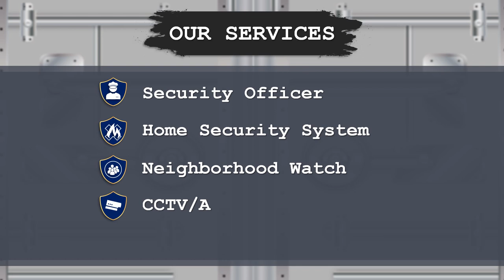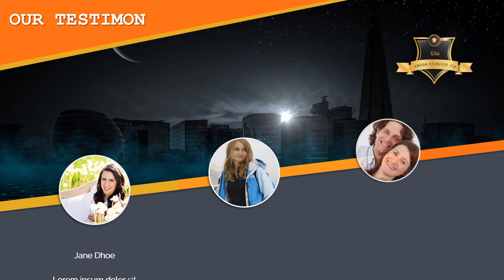CONTOH VIDEO PROMOSI SECURITY, PAKAIAN DINAS POLISI, PROFIL KEPOLISIAN, PERSONAL BRANDING POLISI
KUMPULAN CONTOH VIDEO KAMI
2. CONTOH VIDEO FASHION SHOW
5. CONTOH VIDEO PERSONAL BRANDING
7. CONTOH VIDEO COMPANY PROFILE
8. CONTOH VIDEO PROMOSI MASAKAN
9. CONTOH VIDEO IKLAN KENDARAAN
10. CONTOH VIDEO UCAPAN, UNDANGAN

Security FE L Vol 4   Jasa Pembuatan Video Promosi Security FE L Vol 4